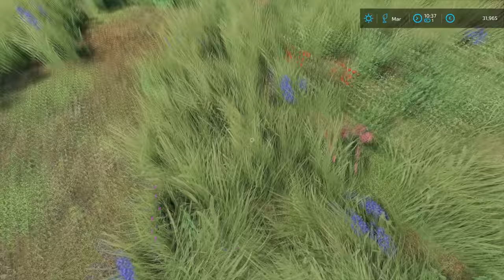A new beginning with @kedexworld | No Mans Land - SURVIVAL | Farming Simulator 22 | Episode 1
Today we are in No Mans Land with @kedexworld and we are setting the new farm. We brought Unimog U1600 and ARO 320D and some food and fuel. When we arrived at the farm we did a tour of the place and it was pretty bad. Kedex liked the outdoors toilet the most. After we finished with a tour of the place we detached the trailer from ARO 320D and then Kedex went and started unloading fuel while I unloaded the food. Then I help him with unloading and then we went exploring. We had a forest so we decided to cut it down and make a field there and sell the logs and make money. We started cutting trees down and then we cut them to two-meter lengths so we can easily load them onto truck and Unimog. When we loaded the logs we went to the selling point and we sold them and made a good amount of money. We returned back to the forest and we got lost in it. We couldn't find the place where we started cutting the trees. It took us some time to find it and then we continued cutting the trees. We had one more load of logs and we switched the vehicles. We did two more loads of logs and we made around 27.000 euros, we gonna use that money to start the farm. We loaded the last load of logs we had and we transport it back to the farm so we have some fire food. After we unloaded logs we parked our vehicles and went inside of the house for a break.

🖥️PC Specifications:
Processor: AMD Ryzen 9 3900X AM4
Motherboard: GIGABYTE MB B450 AORUS ELITE
Graphics Card: Gigabyte RTX 2070 SUPER 8GB
RAM: 2x8GB 3200 MHz DDR4 Patriot VIPER
Power Supply: Thermaltake RGB 650W
SSD-1: Samsung 970 EVO NVMe M.2 1TB
SSD-2: Intel 660P M2 NVME 3 500 GB
HDD: WDC WD10EZEX 1TB

Songs:
0:11 - 4:15 Feint - Shockwave (feat. Heather Sommer)
4:16 - 8:25 Lemon Fight - Stronger (feat. Jessica Reynoso)
8:26 - 12:32 ad Puppy - Doing It
12:33 - 16:17 IZECOLD - Close (feat. Molly Ann)
16:18 - 19:51 Kisma - We Are
19:52 - 22:39 Chime & Adam Tell - Whole